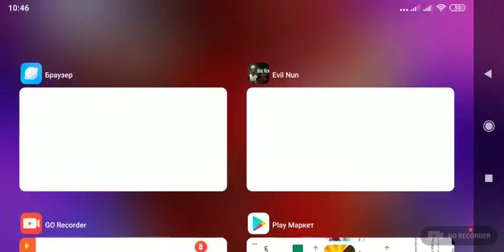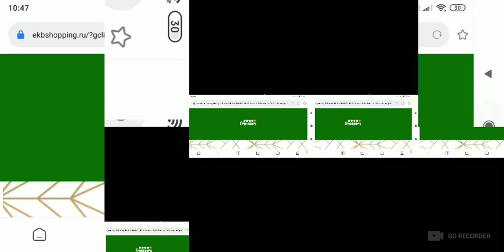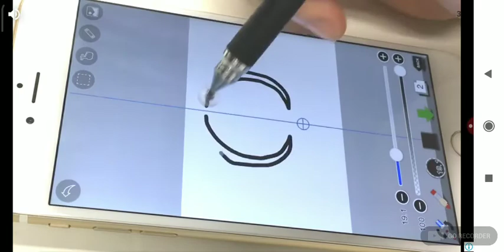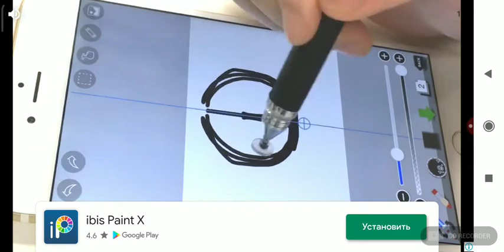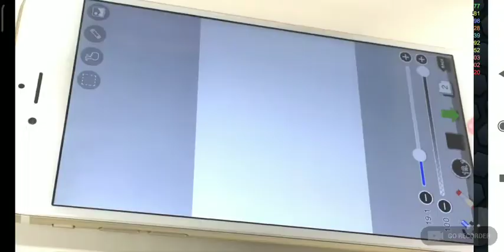играю в монашку 2